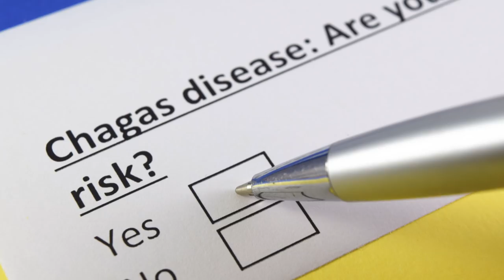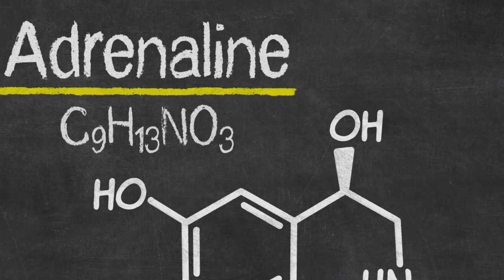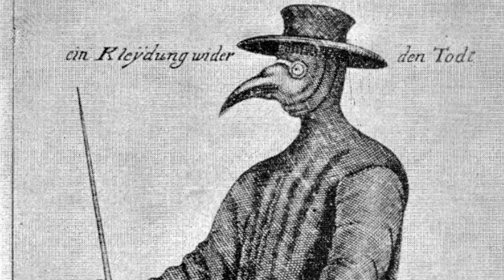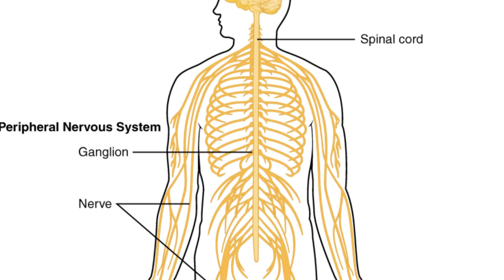9 Most DANGEROUS Insects In The World!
Top most dangerous bugs on Earth!